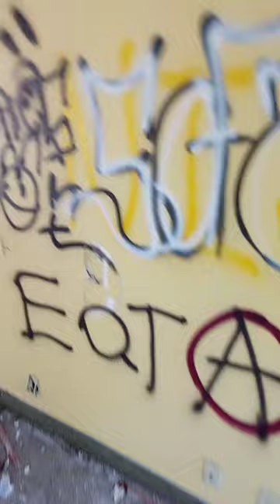Staying Strong All Day Long Part 3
Keeping strong as the day goes on!